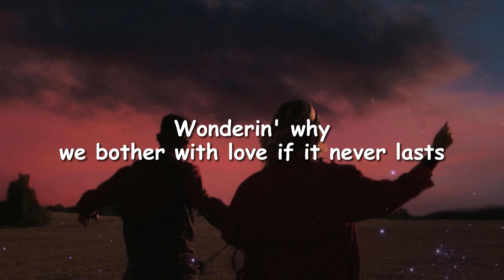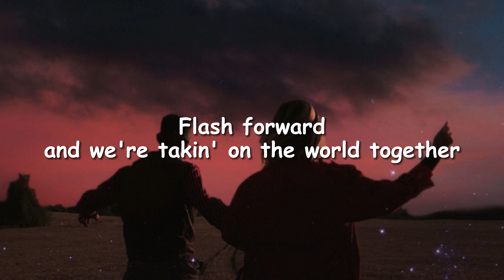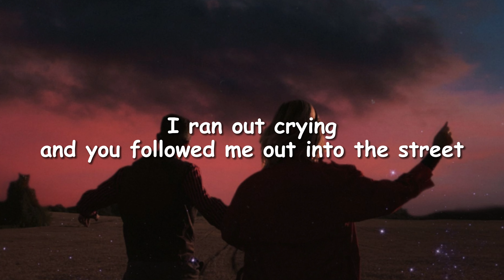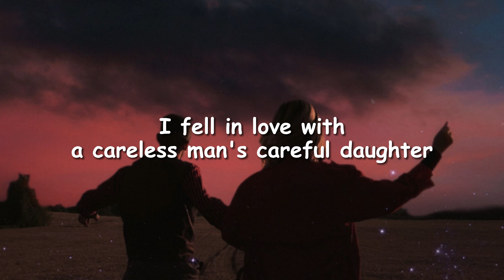Taylor Swift - Mine (Lyrics)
🎼 Mine – Taylor Swift

Oh-oh, oh-oh
Oh-oh, oh-oh

You were in college working part time waitin' tables
Left a small town, never looked back
I was a flight risk with a fear of falling
Wonderin' why we bother with love if it never lasts

I say, "Can you believe it?"
As we're lyin' on the couch
The moment I could see it
Yes, yes, I can see it now

Do you remember, we were sittin' there by the water?
You put your arm around me for the first time
You made a rebel of a careless man's careful daughter
You are the best thing that's ever been mine

Flash forward and we're takin' on the world together
And there's a drawer of my things at your place
You learn my secrets and you figure out why I'm guarded
You say we'll never make my parents' mistakes

But we got bills to pay
We got nothing figured out
When it was hard to take
Yes, yes, this is what I thought about

Do you remember all the city lights on the water?
You saw me start to believe for the first time

Oh-oh, oh-oh

And I remember that fight, 2:30AM
As everything was slipping right out of our hands
I ran out crying and you followed me out into the street
Braced myself for the goodbye
'Cause that's all I've ever known
Then you took me by surprise
You said, "I'll never leave you alone"

You said, "I remember how we felt sitting by the water
And every time I look at you, it's like the first time
I fell in love with a careless man's careful daughter
She is the best thing that's ever been mine"

Hold on, make it last
Hold on, never turn back
(Hold on) You made a rebel of a careless man's careful daughter (Make it last)
(Hold on) You are the best thing that's ever been mine (Hold on)

Yes, yes, do you believe it? (Hold on)
Yes, yes, we're gonna make it now (Hold on)
Yes, yes, I can see it